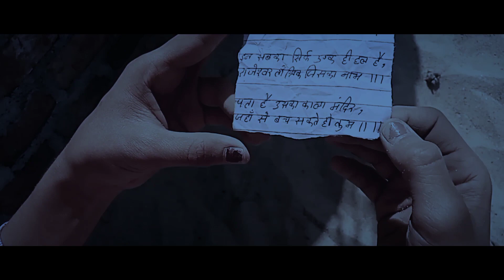Wretched Water 💀| मनहूस पानी | KV Vines